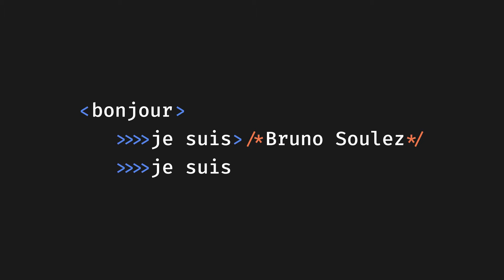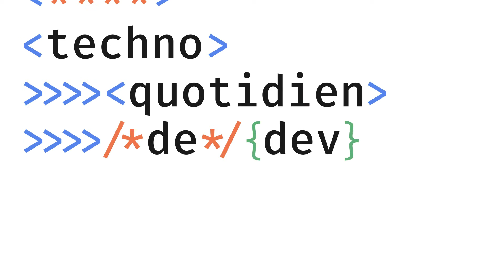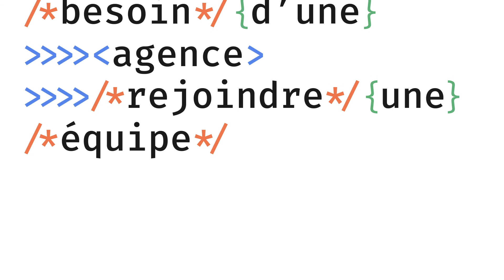IFTTD 192.src Chiffrement ubiquitaire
#192.src - Chiffrement ubiquitaire: Chiffrer partout, tout le temps, pour tout le monde avec Bruno Grieder
"On chiffre les données et le calcul sur les données, on ne fuite donc que le résultat du calcul"

Le D.E.V. de la semaine est Bruno Grieder CTO & Cofondateur Cosmian Bruno vient nous expliquer comment, avec Cosmian, ils proposent un chiffrement ubiquitaire, c'est-à-dire que l'information, son traitement, les requêtes, et même le code sont entièrement chiffré. Il nous parle des subtilités des algorithmes utilisés. Et nous évoquons aussi les compromis qu'il faut faire pour cette sécurité en tout point.